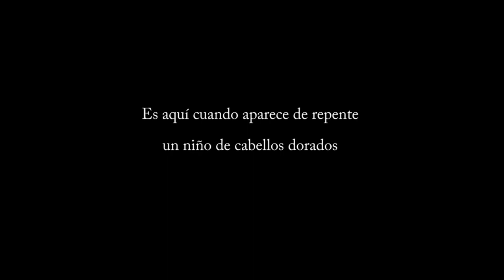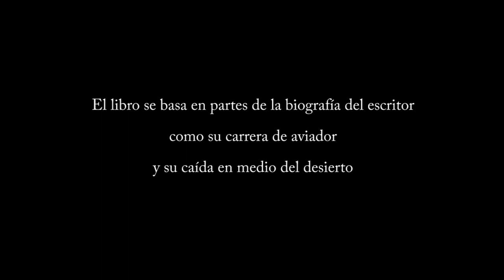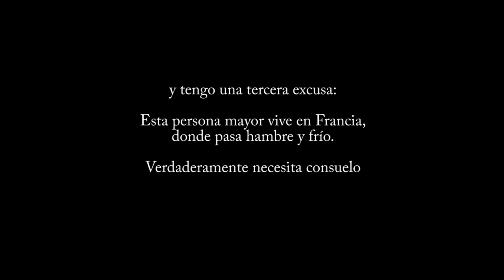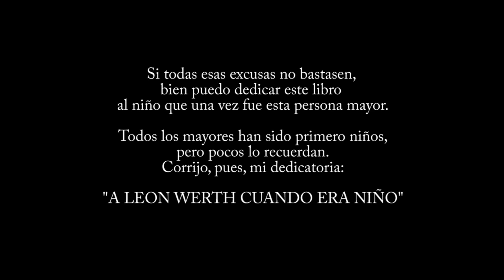El caminar del petit Princep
música compuesta e interpretada por JORDI SABATÉS

lectura de Begoña Zamacona sobre un texto de Jesús Lévano:
EL PRINCIPITO, FRAGMENTOS DEL LIBRO MÁS QUERIDO DEL SIGLO XX